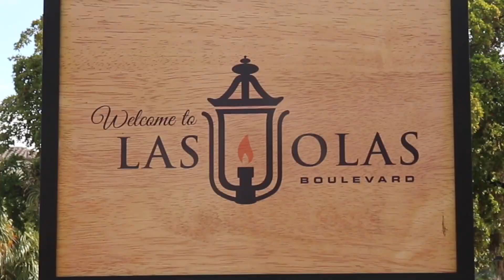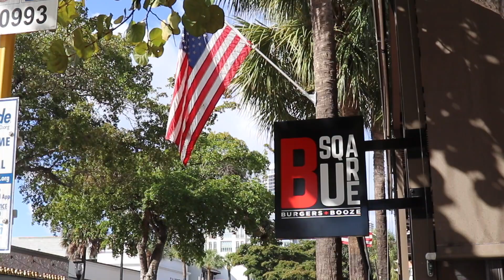A Look At The Riverside Hotel & Las Olas Blvd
Planning to visit Fort Lauderdale? The historic Riverside Hotel is located along Las Olas Blvd - the most popular street in the city. It's home to great restaurants, art galleries, shops, and bakeries. The Riverside Hotel is also the first stop on the popular Fort Lauderdale Water Taxi route which takes you all over the city and down to Hollywood, Florida.